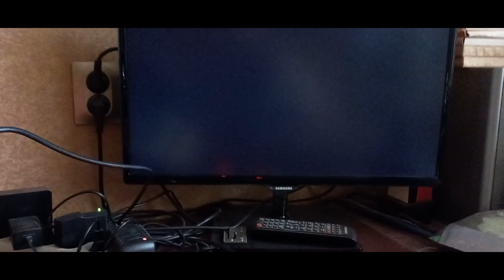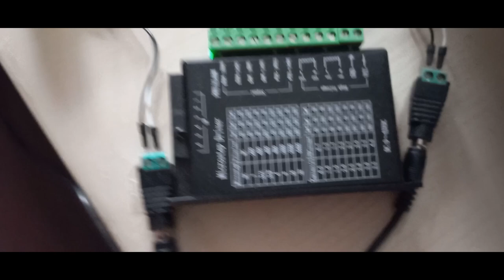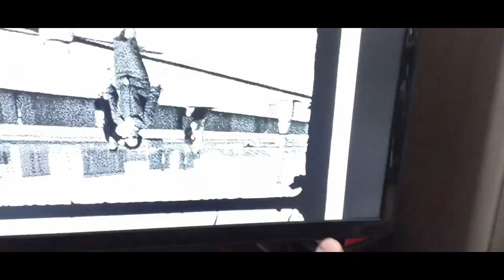DIY 8mm / Super-8 Film Scanner on Canon Cinestar S-400 Update 1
Special Thanks Scott Schiller

1. Camera Olympus OM-D E-M10 Mark II
2. The Industar-30mm f 5.6(set aperture to 5.6) lens from the S-64 - reproduction unit is a semi-format scale camera of a special design, designed for technical shooting of documents (reproduction works) and for creating microfilm.
3. Velbon Macro Slider
4. 10cm profile square pipe 60x60mm
5. Led C5W C10W 41mm 6000K dc12v white
6. LDD-1000H DC9-56V input 1000mA buck constant current LED driver
7. Stepper motor controller, PWM control device, 15-160V/5-12V speed control device
8. TB6600 stepper motor driver
9. Reed relay H 10A 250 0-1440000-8, 5 A, 0-
10.GP1A57HRJ00F 1A57HR DIP
11.RM-UC1 original Japan (The first autofocus plate closest to the buttons is not used - the contacts are soldered to the middle and far plate)
12.220ohm resistor on first contact  Sharp 1A57HR  and 500ohm on anode yellow led
13.Adjustable universal adapter JDT-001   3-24v 2a (on led)
14.STEPPERONLINE Nema 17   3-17HS19-2004S1  2A
15.DC adapter 12v 2A (on  PWM control device)
16.DC adapter 9-12v 2A (on TB6600) (I set the driver to 1A, but the voltage of the adapter needs to be selected to be the minimum for normal operation of the motor, the lower the voltage, the less noise and heat the motor makes, my motor turns to 9v, if it makes noise and does not turn, then increase the voltage of the adapter to the driver)
17.DC adapter 5v 1A (on Bread board with Reed relay OMR H )
18.Dummy battery bls-5
19.DC adapter 8v 2A (on Dummy battery bls-5)